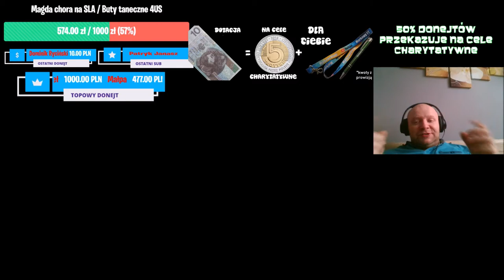WORLD OF TANKS - ASY PANCERNE - Kuba i AMX 13 57 #1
Poniżej kilka przydatnych informacji:

Na czym gram:
Słuchawki z wbudowanym mikrofonem: SteelSeries Siberia 150 Raw Prism

Zapraszam do moich skrawków internetu:
- Steam - markowy_yt

Chcesz z Nami zagrać? Zapraszam na serwer dedykowany do FS19:
- SERWER: Europa kontynentalna
- MAPA: Ravenport
- NAZWA GRY: Markowy Dedyk
- HASŁO: MarKKowy